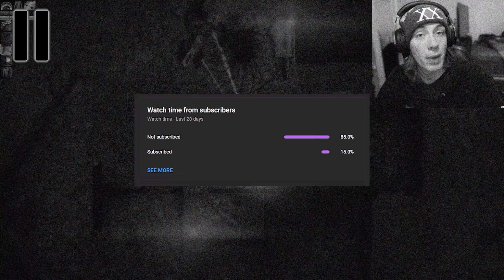SQUEAL LITTLE PIGGY❗️❗️❗️ - Darkwood Part 9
In this episode of Darkwood, we finally discover the location of the solution to our pig problem! IT'S TIME TO MAKE THE SOW SQUEAL LIKE THE LITTLE PIGGY SHE IS!

SOCIAL